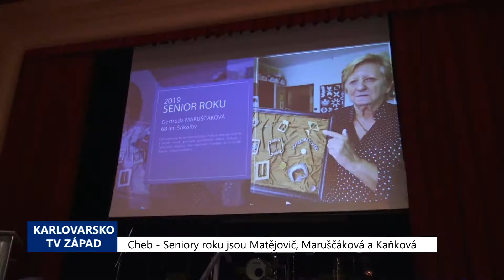Cheb: Seniory roku jsou Matějovič, Maruščáková a Kaňková (TV Západ)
Vyhlášení výsledků třetího ročníku ankety Senior roku proběhlo v chebském Kulturním Centru Svoboda ve čtvrtek 31. října odpoledne. Z celkem 27 nominovaných jednotlivců nad 60 let nakonec senioři získali tři hlavní ceny Senior roku a 9 dalších pak Cenu hejtmanky Karlovarského kraje.

Přítomné přivítali zástupci kraje a města Chebu a poté následoval kulturní program. V něm vystoupil se svým  setem písní Jiří Štědroň.

K tanci i poslechu pak zahrála chebská Parohanka. Představila se i trojice akrobatů.

Samotnému vyhlašování cen předcházela ještě zdravice hejtmanky kraje.

„Je mi opravdu velkou ctí, že tady dnes s vámi mohu být při vyhlašování třetího ročníku Senior roku. S touto myšlenkou přišel pan náměstek a nyní i můj nástupce - Petr Kubis. Myslím si, že ta myšlenka byla velmi dobrá,“ uvedla Jana Mračková Vildumetzová k publiku.

Jako první si pro ocenění Senior roku přišel František Matějovič, 74letý lékař z Chebu. Celý svůj profesní život zasvětil medicíně a pacientům západočeského regionu. Jako internista a gastroenterolog se velmi zasadil o nově zaváděnou metodu screeningu kolorektálního karcinomu. Stál na počátku celé řady dalších specializačních vyšetření, a to nejen ve svém oboru gastroenterologie, ale napříč celou medicínou, například též v oblasti kardiologie, kde byl průkopníkem metody dočasné kardiostimulace. V medicíně je stále aktivní a činný, bez ohledu na svůj věk. Dodnes provozuje ordinaci v Chebu.

Gertruda Maruščáková, 68letá pracovnice Tyflocentra ze Sokolova obdržela titul Seniorka roku. I když je sama postižená a téměř nevidí, pomáhá postiženým lidem. Jako regionální manažerka je velmi oblíbená nejenom u klientů, ale i u kolegů. Její velké obětavé srdce pomohlo spoustě klientům zvládnout zrakový handicap a navrátit se zpět do společenského života.

„Připadám si - jsem strašně nervózní, takže se i omlouvám, jsem šťastná a chtěla bych za všechno strašně moc poděkovat. Vážím si této ceny, opravdu, ze srdce, mockrát děkuji,“ poděkovala oceněná Gertruda Maruščáková.

Třetí hlavní cenu si z Chebu odnesla Hermína Kaňková, 79letá seniorka z Karlových Varů. Je členkou Českého červeného kříže od roku 1950 a i přes svůj vysoký věk se velmi aktivně podílí na činnosti oblastního spolku v Karlových Varech. Své bohaté zkušenosti předává zejména na sociálním a humanitárním úseku. V roce 2018 byla oceněna medailí Alice Masarykové, což je nejvyšší ocenění udělované od roku 2003 Českým červeným křížem dlouholetým členům tohoto občanského sdružení.

„Sám by člověk nic nedokázal, ale ve spolupráci s druhými, iniciovat je, zapojit je, ukecat je … což je úžasná věc,“ skromně poznamenala ve své řeči paní Kaňková.

Cenu hejtmanky Karlovarského kraje pak obdrželo devět seniorů. Alena Pitelková, 68letá dobrovolnice v obecně prospěšné společnosti Hospic Sv. Jiří, která se stará o nevyléčitelně nemocné v domácím prostředí. Pomáhá s nejrůznějšími činnostmi, od stěhování až po administrativu, přičemž nepostradatelným pomocníkem je hlavně při organizaci jakékoliv benefiční akce na podporu hospice.

Také Vlasta Kaprová, 77letá seniorka z Horního Slavkova. Čtvrtstoletí působila na škole pro děti se speciálními vzdělávacími potřebami jako ředitelka. Věnovala se publikační činnosti a tvorbě učebních dokumentů pro žáky se zdravotním postižením. Kromě jiného byla u vzniku soutěží Praktická dívka a Zručný chlapec. V současné době vede několik zájmových útvarů pro děti i dospělé zaměřených na keramiku a výtvarné činnosti.

Oceněna byla také Eva Mikešová Matějková, 82letá učitelka hudby z Mariánských Lázní. Mnoho let působila na umělecké škole Fryderyka Chopina a dodnes zde příležitostně vypomáhá. Vychovala několik generací kytaristů, z nichž mnozí uspěli v krajských a celostátních soutěžích hudebních škol. V současné době působí jako trpělivá a obětavá korepetitorka Smíšeného pěveckého sboru Fontána v Mariánských Lázních a účastní se aktivně místního kulturního života.

Mezinárodně uznávaná 81letá sochařka Ludmila Seefried Matějková z Drmoulu převzala jako další ocenění z rukou hejtmanky kraje. Studovala v Berlíně, kde také strávila většinu svého aktivního uměleckého života s omezenou možností návštěvy vlasti. V roce 2016 se vrátila do Čech a i v současné době stále tvoří, vystavuje a účastní se kulturního a společenského života v Mariánských Lázních.

Cenu získala také nominovaná 75letá Josefa Radová z Aše. Pracuje řadu let jako předsedkyně Komise pro občanské záležitosti při Radě města Aš a také jako předsedkyně Klubu důchodců v Aši. Má obrovskou zásluhu na tom, že senioři v Ašském výběžku žijí neobyčejně pestrý a aktivní život naplněný spoustou aktivit od přednášek, poznávacích zájezdů až po organizované zahraničních pobyty s pestrým programem.